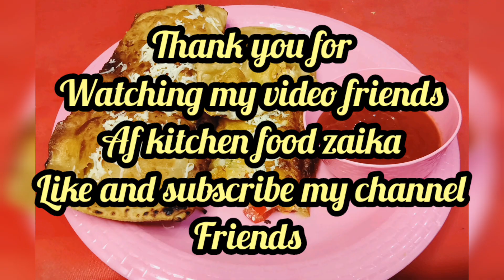New recipe Home made yummy and delicious 😄👑❤️ cheesy bread cubes ❤️❤️ must try this recipe friend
TODAY SPECIAL RECIPE IS YUMMY AND DELICIOUS CHEESY BREAD CUBES

RECIPE
 DOO  RECIPE
MAIDA  HALF CUP
 WHEAT FLOUR ( AATA) HALF CUP )
WATER 1 CUP
SALT (NAMAK ) 2 PINC

STUFFING RECIPE
POTATO ( AL00) 2 BOILED
CURD 4 TABLE SPOON
KALI MIRCHI (BLACK PEPPER ) 2 PINCH
OIL FOR FRYING 250grm

DRY MASALA
SALT ( NAMAK )  HALF TEA SPOON
RED CHILLIE POWDER 1/4 TEA SPOON
ZEERA POWDER 2 PINCH

AF KITCHEN FOOD ZAIKA